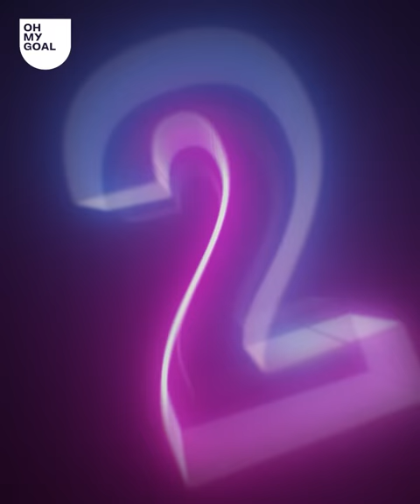Top 15 des plus beaux gestes techniques en Afrique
L'Afrique est un continent bourré de talent et de pépites ! Ces techniciens du ballon rond nous le prouvent encore. Entre pas de danses, humiliations et gestes techniques venus d'ailleurs, les africains n'ont pas fini de nous surprendre.

N’oublie pas de liker, de commenter et de partager cette vidéo. Toutes les remarques sont bonnes à prendre, nous n’hésiterons pas à utiliser tes retours pour nos prochaines vidéos. Active les notifications si tu ne veux rien louper sur Oh My Goal - France - Shorts.